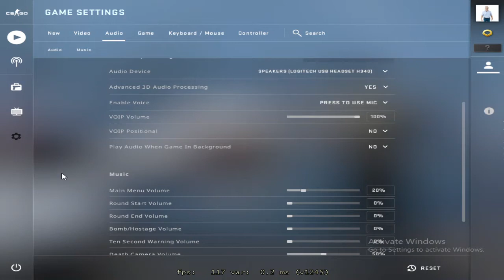intel UHD 630 | CS:GO | Intel(R) UHD Graphics 630 | Dust II - Deathmatch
CPU: i5 9400, 6 cores

recorded on 720p30
with a very low bitrate (at this time I didn't know bitrate would be a big deal lol)
game settings: lowest
resolution 1024x768

I don't know how to setup MSI afterburner so I only used the in game graph
command: net_graph 1

intel UHD 630 is an integrated graphics driver

launch option set:
(I used 64 tick in this game but I recommend higher tick rates like this launch option below/I'm currently using)

-threads 6 -console -high -novid -exec autoexec -noforcemparms -noforcemaccel -noforcemspd -tickrate 128 +cl_cmdrate 128 +cl_updaterate 128 +cl_interp 0 +cl_interp_ratio 3 +rate 128000 -nod3d9ex1 -freq 60 -refresh 60 +cl_forcepreload 1 +mat_queue_mode 2